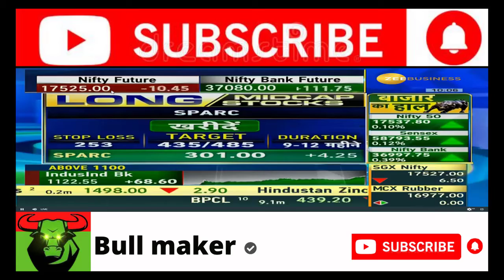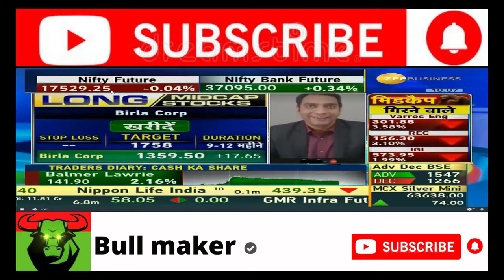Laxmi organics share news,Laxmi organics share news Birlasoft Share Latest News Birlasoft Share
Stock Recommendations , Get all the Stocks Recommendations & Expert Views on Indian Stocks Market. Find Stocks to Buy Today, Stocks to Sell, Stock Advice, In volatile markets, it is not enough knowing whether the share has moved up or down today but how the share has moved every hour. Very helpful for day traders , NSE Stock Gainers Hourly, NSE Stock Losers Hourly , Top advice on Indian stock market, trading market and also get expert views,  Today's stock market recommendation, stock call, stock pick, BSE, NSE, Business Line stock pick, day trading, today's technical call, share price, stock outlook,Today's top business news , Find Stocks to Buy Today, Stocks to Sell, Stock Advice, Best Stocks to Buy in India: Get Expert recommendations to buy or sell ... how to choose hot stocks/shares, best-performing stocks/shares for 2021 in the stock market ,
What kinds of stock are there? What are the benefits and risks of stocks? How to buy and sell stocks , a stock guide for beginners, stock recommendations for beginners, buy first stock , your latest stock recommendation, buy great stocks today, buy best stocks today for beginners,Penny Stocks to watch today, Penny Stocks to buy today , Penny Stocks to sell today, Top stocks to buy on correction, hot stocks for swing trading, hot stocks to buy today, Top 5 stocks in news, Top 5 stocks to buy on correction , Stock tips for today , stocks to buy today India , best stocks to buy in India for short term , share market today prediction , best profitable shares to buy today , intraday stocks for today, day trading stocks for today , top gainers today, top losers today , Latest News on Stock market Price, NSE/BSE,

Copyright...

शेयर बाजार कैसे खेला जाता है
शेयर मार्केट में पैसे कैसे लगाएं
शेयर मार्केट के बारे में जानकारी
संजीव भसीन
Sanjiv Bhasin
Sanjiv Bhasin latest tip
Stock market for beginners
stock market
share market
option trading
option trading strategies
options
options selling strategies
option chain analysis
intraday trading